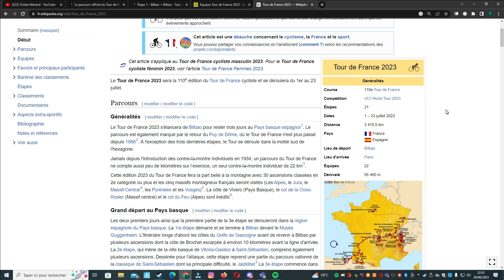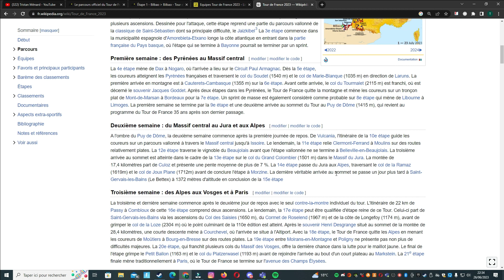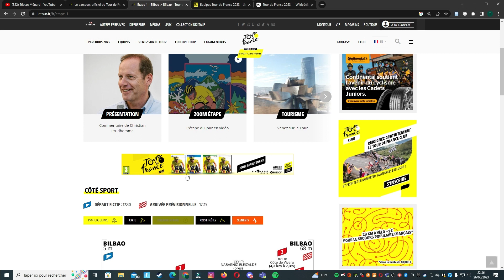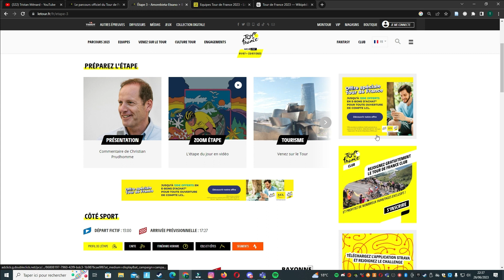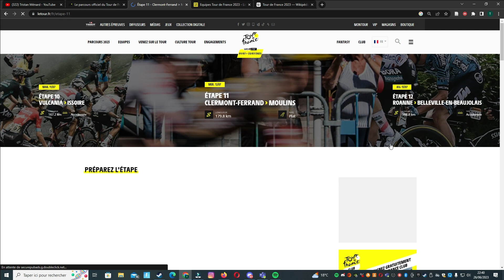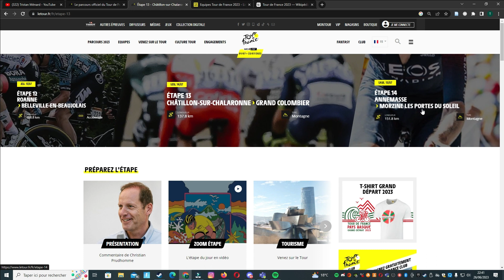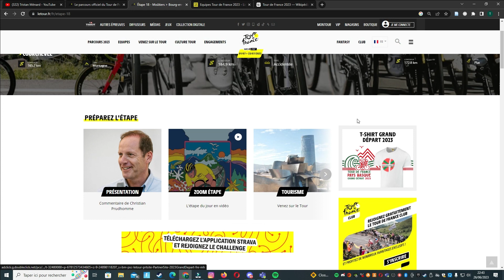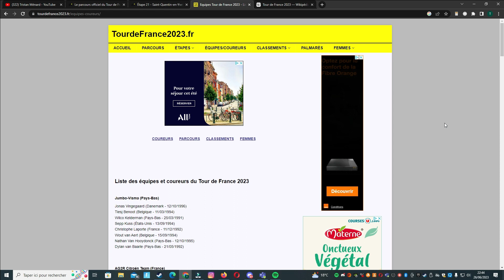Présentation des 21 Étapes du Tour de France 2023 // Profil des étapes - Cyclisme